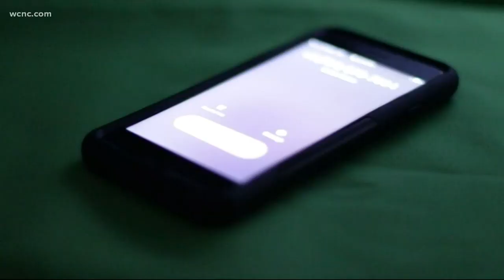Union County nurse recognized as Hyundai Hometown Hero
Corinne Chausse is a member of the disaster response team for Samaritan’s Purse.  She spent 31 days working the front lines of COVID-19 in New York City.